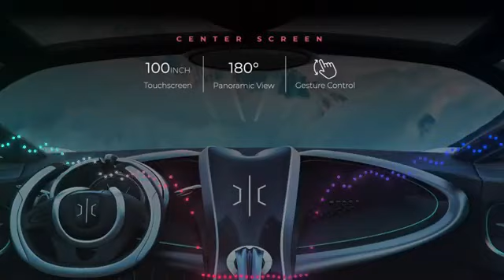6 10 Hypercar NASA Tecnology 1